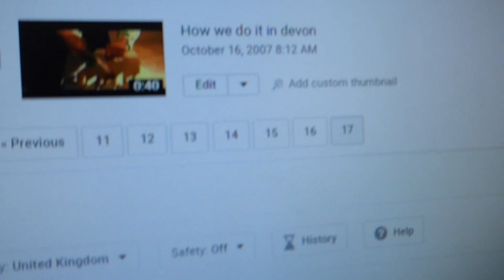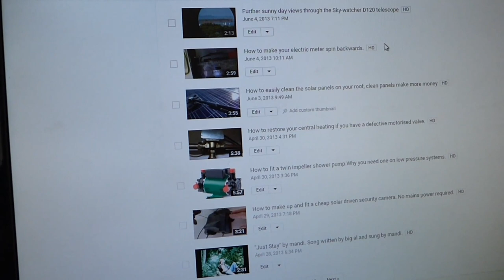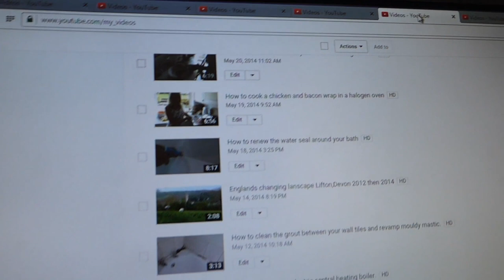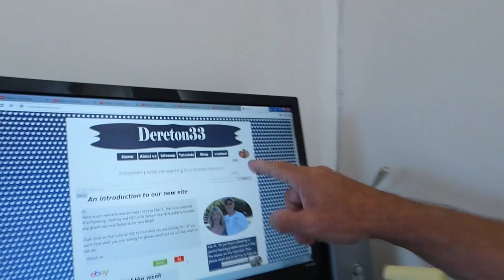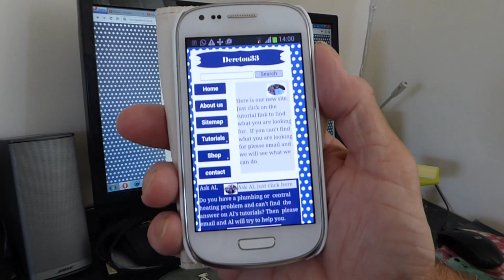dereton33 our 5000th opps 500th video. A look back at how me and Jan began our U-Tube channel.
Our 500th video for U-Tube. A look back at our video history and how it all began, back in 2007. Celebrating a land mark video number. (For mobile phone users, it says video 5000 this is wrong and should have said 500.)